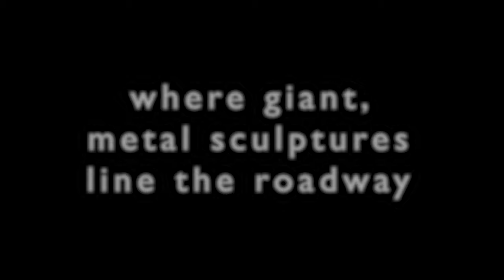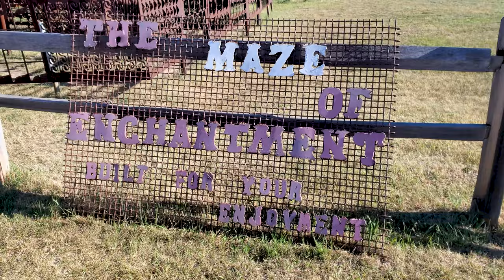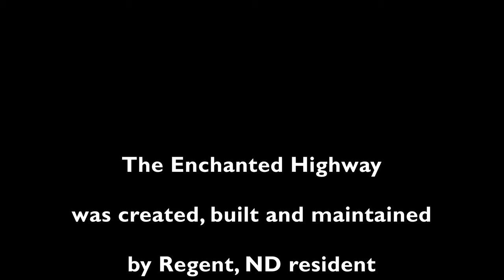Enchanted Highway - Geese in Flight and Others - Regent, ND - Stark County - 4K UHD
This video is about the Enchanted Highway in North Dakota. After seeing Geese in Flight from Interstate 94, I decided to see the rest of the sculptures on the Enchanted Highway. So much time, effort, heart and soul has gone into these sculptures, that I decided that people need to see them. If you are ever in the Dickinson, ND area please take an hour out of your day to visit the Enchanted Highway... you will not be disappointed!